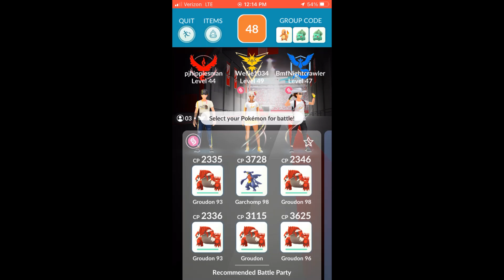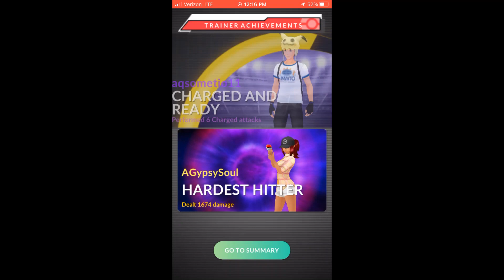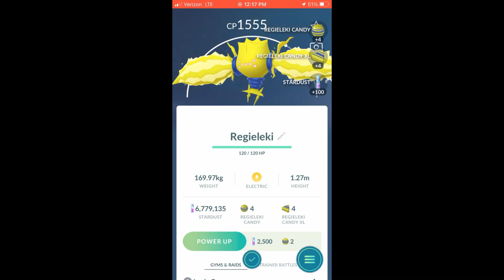Regieleki Raid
Raid for Regieleki.